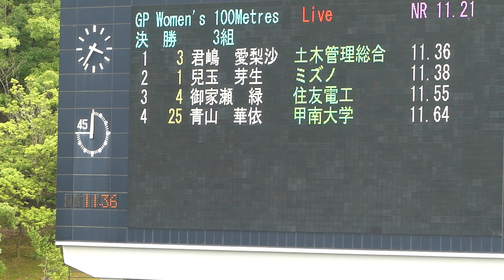君嶋 愛梨沙 11.36(+0.3) 100m決勝 布勢スプリント 2022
1着 5ﾚｰﾝ  11.36
　[3] 君嶋　愛梨沙
　土木管理総合試験所 / 長野
2着 4ﾚｰﾝ  11.38
　[1] 兒玉　芽生
　ミズノ / 大分
3着 7ﾚｰﾝ  11.55
　[4] 御家瀬　緑
　住友電工 / 大阪
4着 6ﾚｰﾝ  11.64
　[25] 青山　華依 (2)
　甲南大学 / 大阪
5着 3ﾚｰﾝ  11.76
　[21] 石堂　陽奈 (2)
　環太平洋大学 / 北海道
6着 2ﾚｰﾝ  11.80
　[33] 山中　日菜美
　滋賀陸協 / 滋賀
7着 8ﾚｰﾝ  11.81
　[18] 久保山　晴菜
　今村病院 / 佐賀
8着 9ﾚｰﾝ  11.81
　[60] 髙橋　明日香